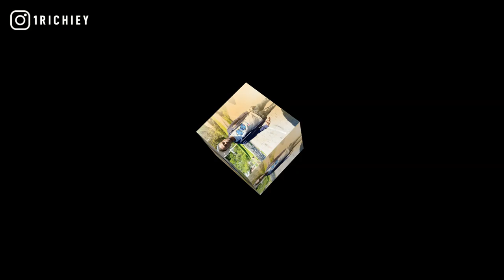[FREE] Lil Moe 6Blocka x EBG EJizzle Type Beat 2021 - Turn Me Up (Prod.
inspired by dark piano rap instrumentals, fyb j mane, rooga, fbg duck, moo slime, pooh shiesty, big scarr, the new 1017, lil kam, ysn marrr, dcg shun, chicago drill, memphis type beat, lil durk, otf timo, maine jane, lil sko.

+TAP IN WITH 1 RICHIEY+